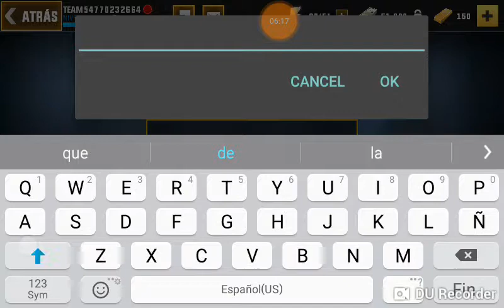Jugando héroes hunters parte 2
Matar